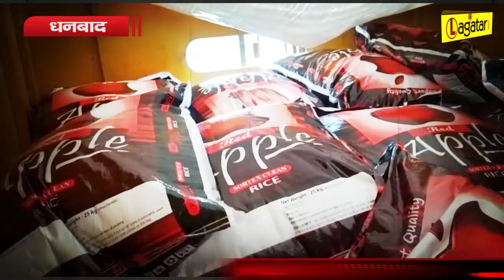Dhanbad - गरीबों के चावल पर माफियाओ की नजर, बड़े पैमाने पर हो रही है काला बाजारी II Live Lagatar II